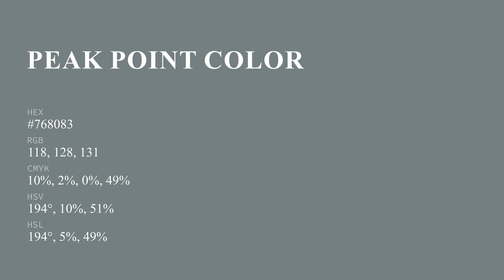Peak Point color #768083 hex color - Blue color - Warm color 768083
What color is Peak Point ? #768083 hex color - Blue color - Warm color 768083

Hex #768083 Color Code is also known as Peak Point color.